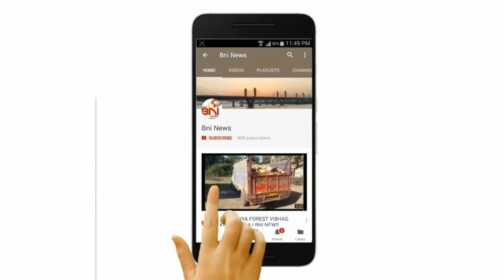વતન જવા પ્રાંતિયોએ ધીરજ ગુમાવી હોબાળો મચાવી જોલવા નજીક વાહનો રોકી ચક્કાજામ કર્યો.